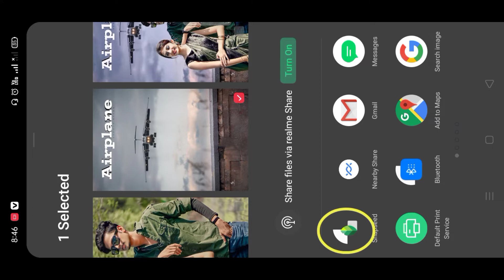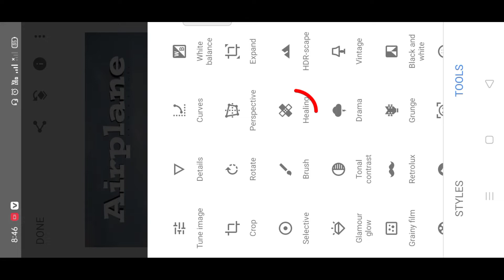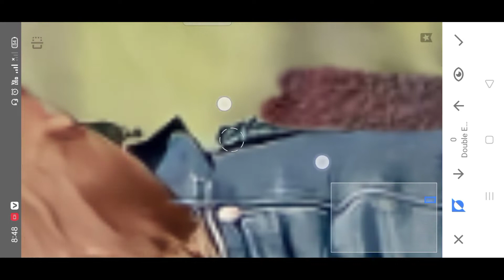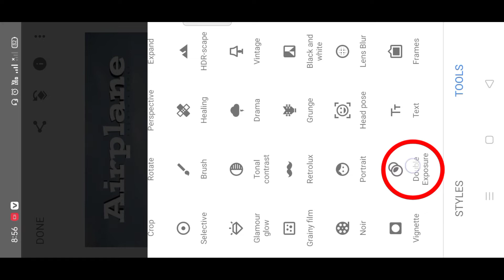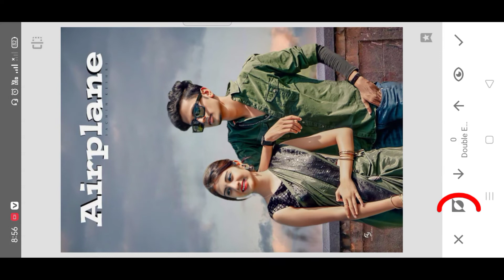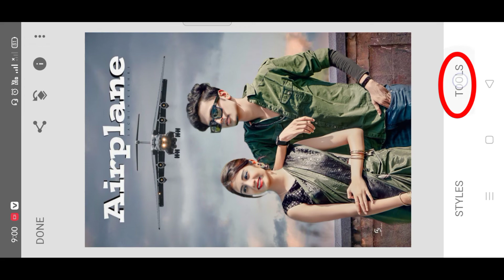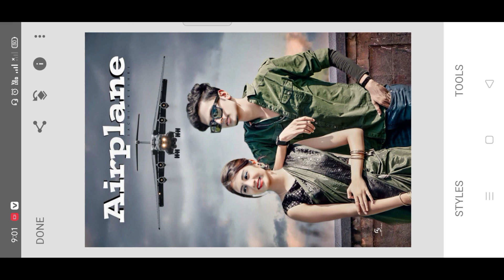Kis tarah se background change karte hai snapseed app me || New tricks background change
Kaise background change karte hai snapseed app me || New tricks photo editing background change

इस वीडियो मै photo editing के बारे मैं बताया गया है ,इस वीडियो में snapseed app में photo edit क्या गया है, उसी के बारे में सब जानकारी दी गई है,